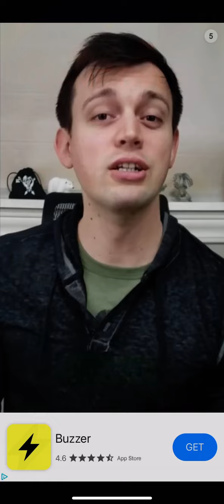Getting the #48 spot in the world on Obama Run (5999 SCORE!)